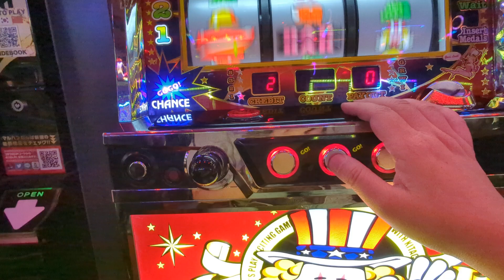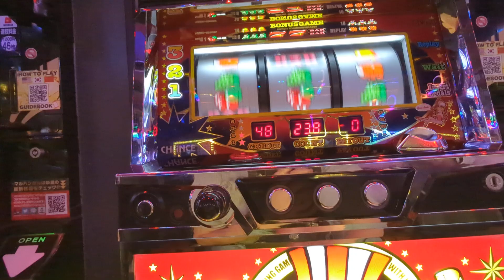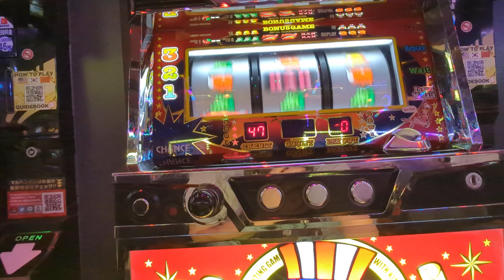4連（´・ω・`）